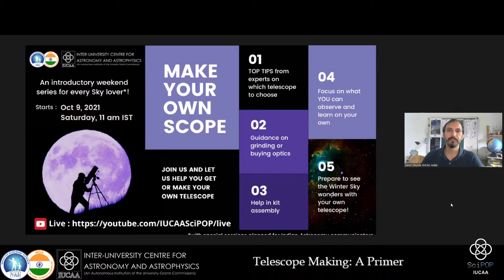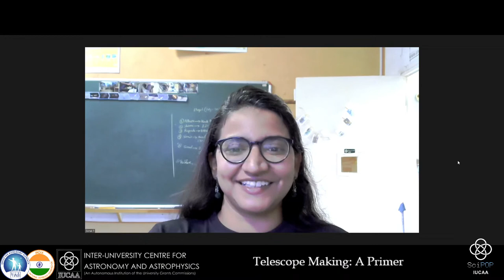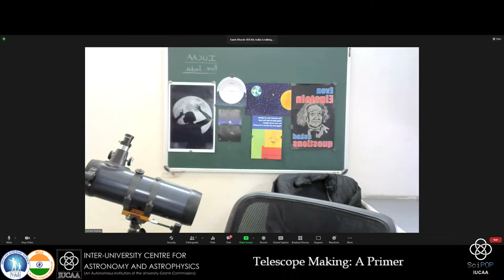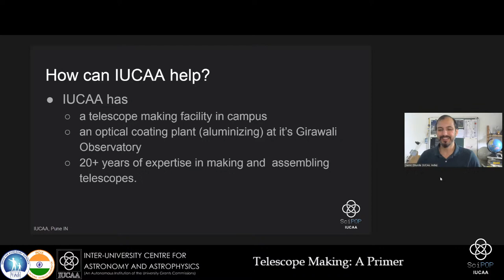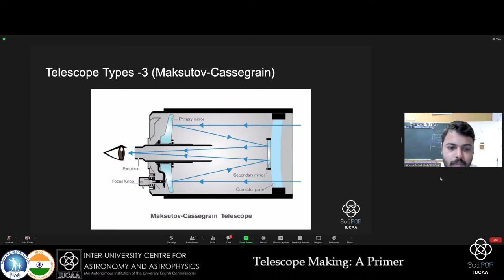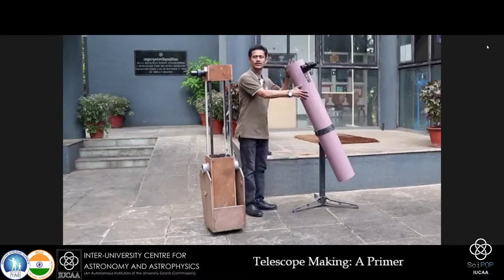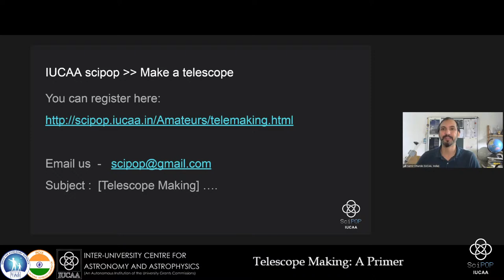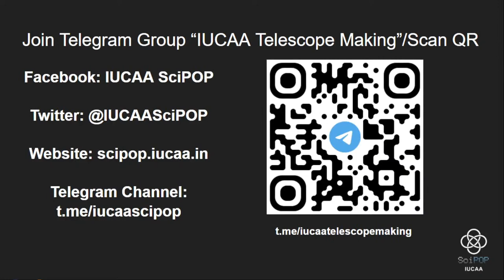Telescope Making : A Primer - An Introductory Weekend Series